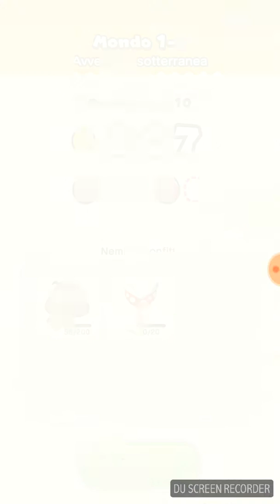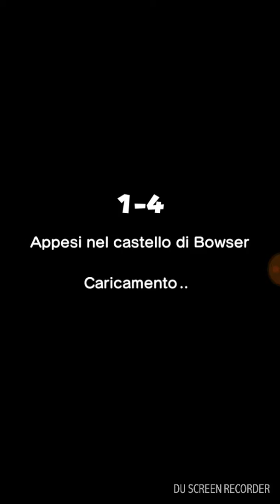La nuova versione di super mario? super mario run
Se questo video arriva a 1 like faró la 2 parte!